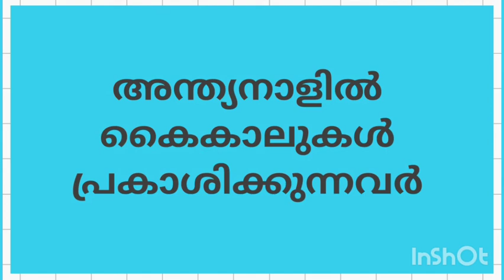കൈകാലുകൾ പ്രകാശിക്കുന്നവർ - നബിവചനം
'നബിയേ താങ്കൾ പറയുക: നിങ്ങൾ അല്ലാഹുവെ സ്നേഹിക്കുന്നുവെങ്കിൽ എന്നെ പിൻപറ്റുക, അല്ലാഹു നിങ്ങളേയും സ്നേഹിക്കും, നിങ്ങളുടെ പാപങ്ങൾ മാപ്പാക്കുകയും ചെയ്യും.
അല്ലാഹു ഏറെ മാപ്പേകുന്നനവനും
പരമകാരുണികനുമാകുന്നു.'
- QURAN 3:31

Words and deeds of Prophet Muhammad PBUH

Words of Prophet Muhammad PBUH

Hadees regarding people whose body will be shining in the day of judgement

BUKHARI-MUSLIM